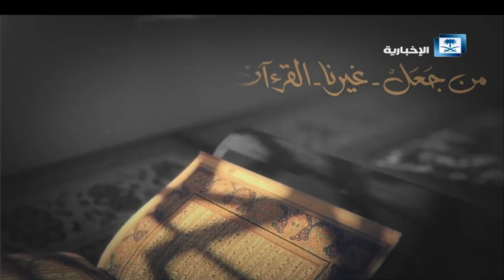هات يمناك.. من أشعار الأمير خالد الفيصل وأداء فهد مطر